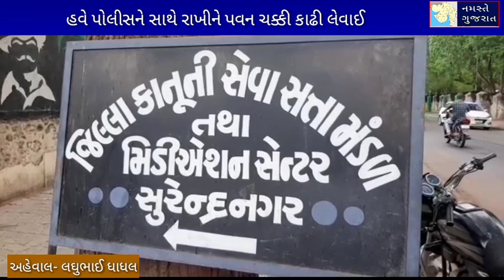10 વર્ષથી નાખેલી પવનચક્કીનું ક્યારે મળશે વળતર?? સૂઝલોન કંપનીની દાદાગીરી??